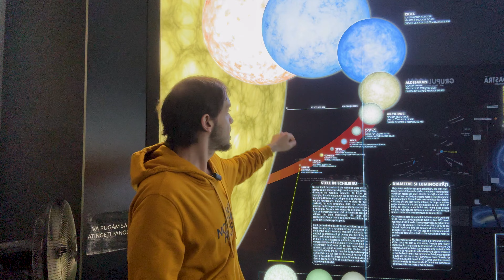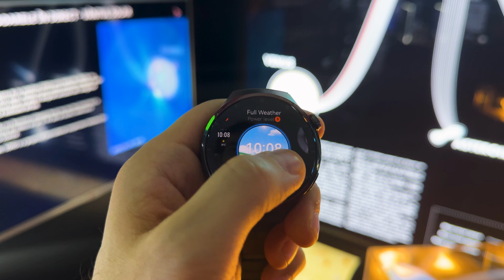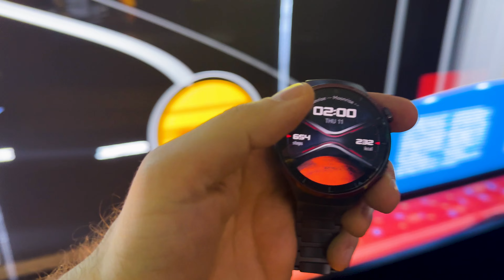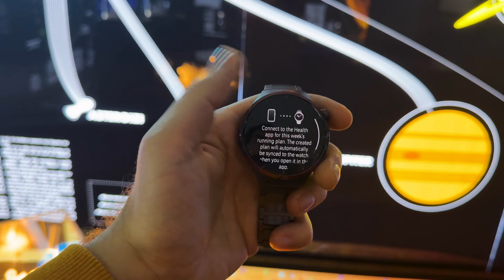HUAWEI Watch 4 Pro Space Edition hands-on; Compatibilitate Android și iOS într-un design cosmic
Descriere: Azi Mobilissimo.ro vă prezintă hands-on-ul lui HUAWEI Watch 4 Pro Space Edition! Explorați funcțiile acestui smartwatch special conceput pentru aventurierii cosmic! Oferind un design cu materiale rare precum Ceria și titaniu, protecție din sticlă de safir și o curea din ceramică, ceasul este alegerea ideală pentru cei pasionați de tehnologie și spațiu. Dispune de certificare 5ATM, IP8 și o autonomie a bateriei de până la 5 zile, plus ecran AMOLED LTPO de 1.5 inch. Este compatibil atât cu Android cât și iOS și include funcții de sănătate cum ar fi monitorizarea pulsului și EKG. Vizitați mobilissimo.ro pentru mai multe detalii și prețuri!

Chapters:
0:00 Intro

HUAWEI Watch 4 Pro Space Edition prezentare hands-on în limba română